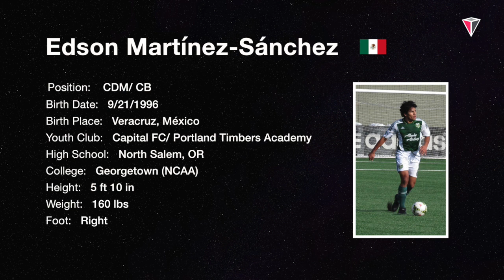Edson Martínez | DM | 2013-2015 | Portland Timbers Academy (USDA) | Soccer Highlights | USA